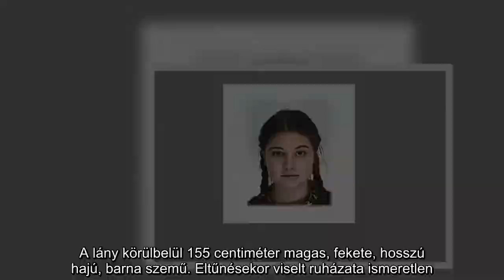Segítség, eltűnt egy Tolna megyei gyerek! Látta valahol? – fotó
A 17 éves lány 2018. szeptember 20-án távozott a kétyi gyermekotthonból, ám azóta életjelet nem adott magáról. A lány körülbelül 155 centiméter magas, fekete, hosszú hajú, barna szemű. Eltűnésekor viselt ruházata ismeretlen.  Horváth Dorina / Foto: Police.hu   A Bonyhádi Rendőrkapitányság kéri, hogy aki a képen látható lány jelenlegi tartózkodási helyéről információval rendelkezik, jelentkezzen személyesen a Bonyhádi Rendőrkapitányságon, hívja a 0674/550-950-es számot, vagy tegyen bejelentést a 107-es, illetve a 112-es központi segélyhívó telefonszámok valamelyikén.   (Police)